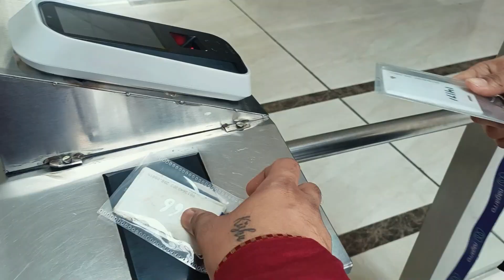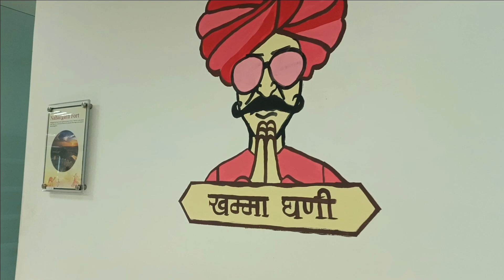Nagarro Diwali Party🎉 and Office🏢 Vlog Jaipur 2023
Video kaisi lagi comment karke btana and achi lagi ho to video ko like karna.

nagarro diwali gift
nagarro diwali party
nagarro diwali gift 2023
nagarro gift
nagarro goodies
nagarro stockholm
nagarro gift before joining
diwali gifts for employees
nagarro company
nagarro diwali party jaipur
nagarro jaipur
nagarro jaipur diwali
nagarro welcome kit
nagarro interview
nagarro interview process for experienced
nagarro gurgaon office